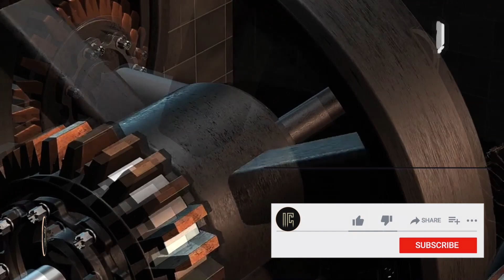Amapiano Type Beat [UMPAMBANO] - Injibs Beats - woodstock Studios - Israel Musaasizi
These Injibs Music Recording Free Beats are made at Woodstock Studios by the producer Israel Musaasizi and if you want to use some, feel free to download any of your choice.

Video Clips in this video are mostly  taken from PIXABAY, a site that provides free content to use.

These are beats made by Injibs music recording studio and are particularly made for our artists who come to record but also the ones uploaded here mostly can be used by anyone for free of charge. All you need to do is give credit in the description of your uploads just to acknowledge the good work of our studio.

These beats are different types of janre including hiphop, trap, rnb, afro, drill, etc.
Most of these beats are made in FL studio using a number of pluging some free and others paid for by the producer Israel Musaasizi.

Beats can easily be downloaded and used as step 2 beat. But the huge difference between a step 2 beat and a created beat is that the quality is highly different.
When mastering the track, it has challenges tring to blend the vocals and the step 2 beat, because you have no control over the drums, snares, 808s, kicks and the loops. If not mastered by a professional, vocals will only remaining sitting on top of the beat and listeners can easily notice.